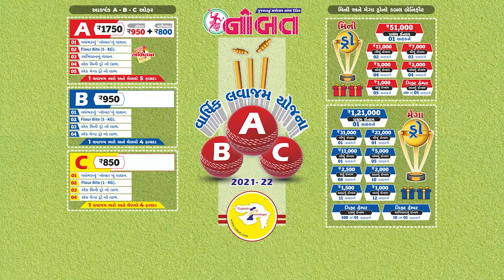News Flash 06-08-2021 :- જામનગરમાં દર્દીઓ બેહાલ: રોગચાળો વકર્યો અને ડોક્ટરો હડતાલ ઉપર